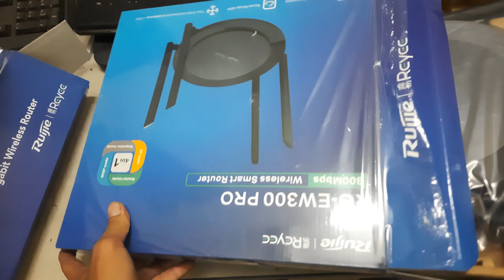Đập Hộp Router Siêu Cấp Chuyên Lắp Đặt Nhà Hàng Khách Sạn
➨ Router wifi có thể làm kích sóng wifi ổn định

© Độc Quyền Trên Youtube Bởi Hiếu Wifi. Đề Nghị Các Tổ Chức Cá Nhân Không Reup Dưới Mọi Hình Thức